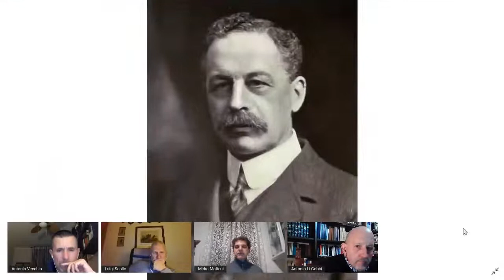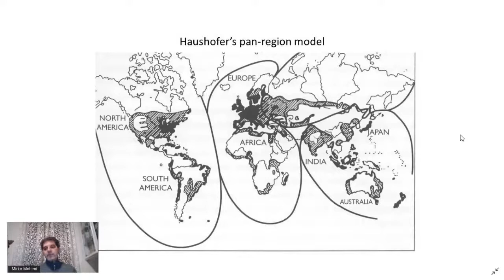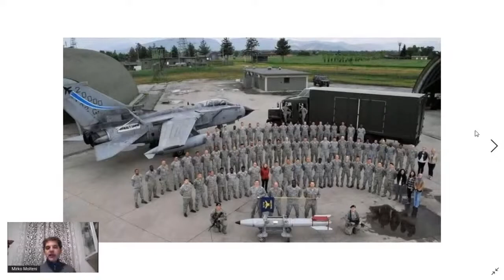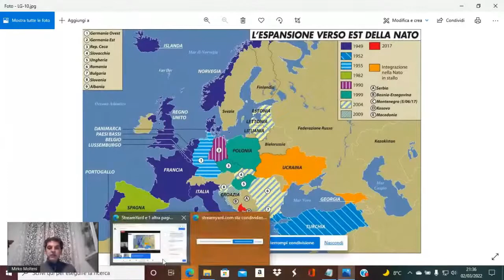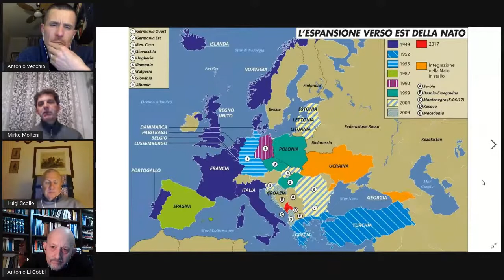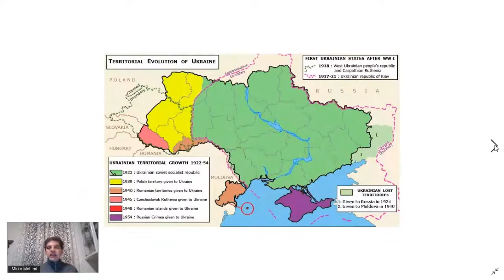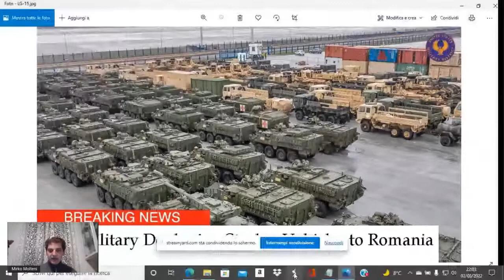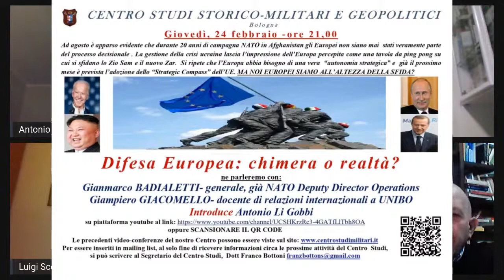La guerra: Rischi e conseguenze - Discussione su cosa sta succedendo in Ucraina (4 marzo 2022)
2 marzo 2022 La guerra in UCRAINA E RUSSIA
Conferenza del centro studi storico militare di Bologna .
Ne parlano Antonio Vecchio ,
Mirko Molteni (giornalista e saggista di storia Militare,)
Luigi Scollo (Generale gia capo di stato maggiore NRDC Italia),
Antonio Li Gobbi  (generali in atto senior mentor for crisis menagement of NATO defense college ).